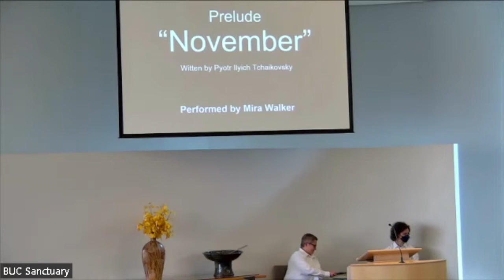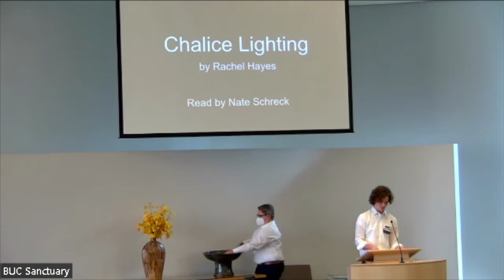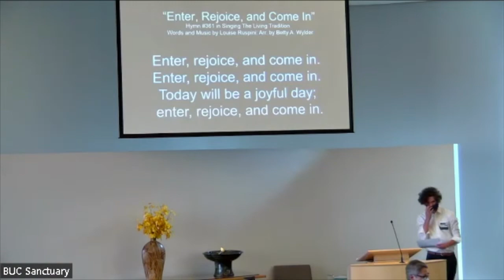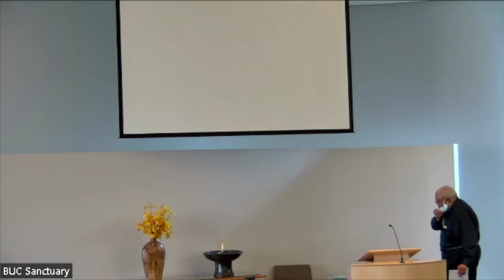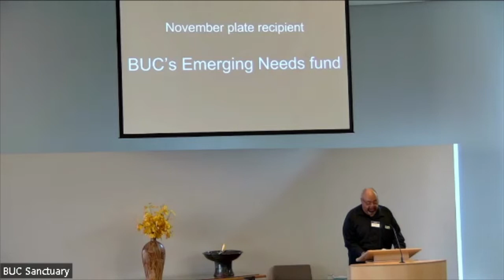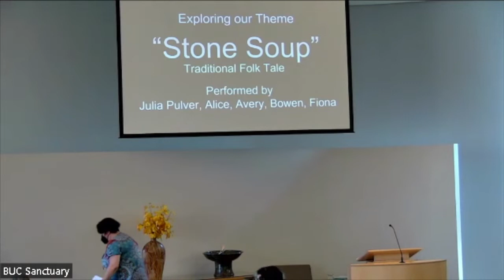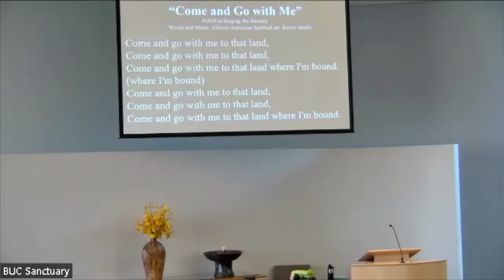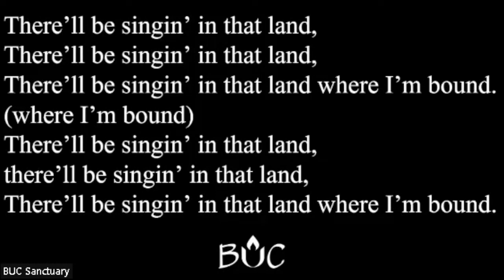November 6, 2022 | Multiplatform Worship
Recording of our November 6, 2022 multiplatform worship service

(Note: We held discussion groups in place of the sermon; that portion of the service was not suitable for recording and has been edited out.)